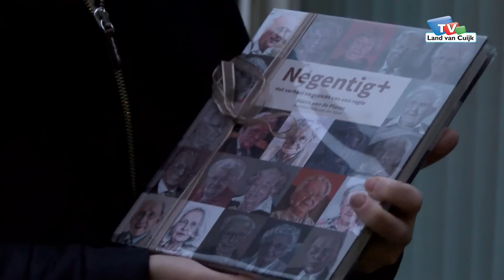Symbolische sleuteloverdracht Pantein naar Radius